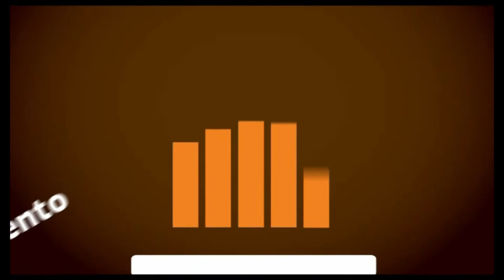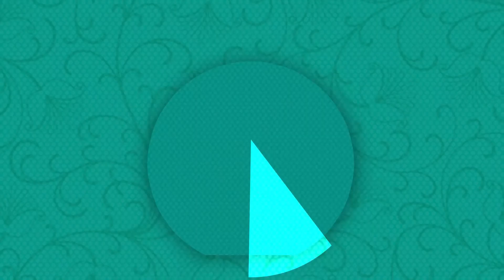Teleférico SBT-SC - Preparo do Guimis, Merio's Country, Rancho Queimado (bloco 4)